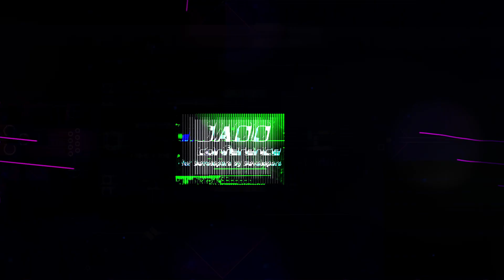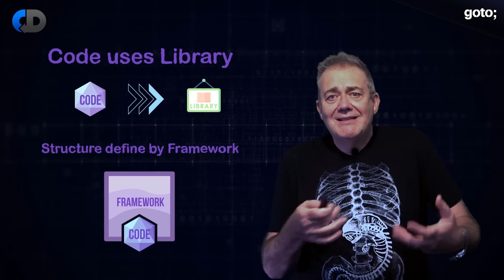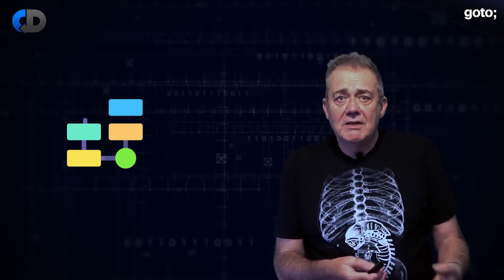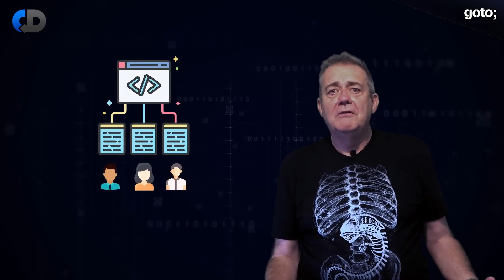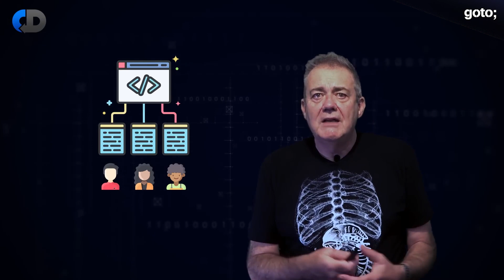How To Be A Great Programmer • Dave Farley • GOTO 2023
We’re so pleased to having teamed up with Dave Farley, author of “Continuous Delivery” and frequent GOTO Conferences speaker, for a monthly video series featuring ideas about continuous delivery, DevOps, test-driven development, BDD, software engineering and software development in general.

Find plenty more from Dave on his @ModernSoftwareEngineeringYT channel.

ABSTRACT
What’s the difference between great developers and good developers? It’s not about language or tools, it is a collection of other skills and attributes. How to be good at programming is about a lot more than only a good grasp of syntax or an encyclopaedic knowledge of libraries and frameworks. To learn to program well, is something that takes a long time and requires some talent, but the people who are great at it do seem to share some skills.

In this episode Dave Farley, who has worked with many great programmers, describes what he sees as the difference between the people that seem to do a great job and those that don’t. This is about more than only programming tips, but there are some of those here too, and it is not always how we learn to program, it is about how we approach problems and construct solutions that we can live with and evolve over time and how we deal with other people while we are doing it.